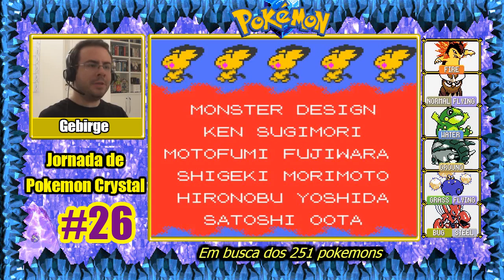Jornada de Pokemon Crystal - Parte 26 - Elite Four de cinco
Finalmente uma das partes mais esperadas dessa jornada (será?). Enfrentando a Elite Four!

A minha equipe não é BEEEM a mais preparada pra isso (na verdade só formei ela para ficar equilibrada e passar o jogo de boa), então provavelmente terei alguns problemas. Os níveis dos pokemons estão menores que os da Elite...

E pra completar são 5 membros da Elite Four!

Ok Ok... São 4 + o Champion, o que pra mim fica como 5 mesmo.

Alguns treinadores já são familiares pra quem acompanhou a minha jornada de Pokemon Blue, mesmo assim eles estão bem diferentes de antes, mais apelões.

Mas eu tenho minhas cartas na manga mwahahahaha!

Habilidades Aquáticas, ativar!

OBJETIVO DAS JORNADAS POKEMON:
Estou fazendo uma jornada semi-infinita, planejando passar por todas as gerações em busca de capturar TODOS os pokemons existentes. No momento da postagem desse vídeo, já completei a 1ª geração.

CANAL PRINCIPAL:
O meu foco do canal é mostrar os jogos antigos com interação dos inscritos. Sendo assim tento trazer as experiências com os jogos que conheci por meio de consoles ou emuladores, compartilhando e aprendendo com as pessoas que assistem aos vídeos.

TWITTER: Sempre que eu postar um vídeo novo ou algo que gostei no youtube, aparecerá automaticamente no Twitter. Quem quiser me seguir: